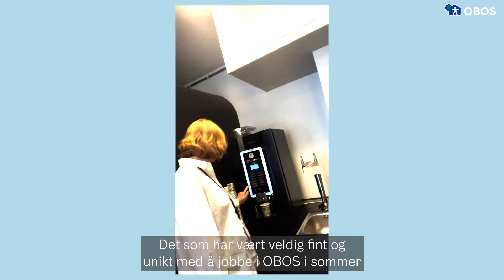OBOS // Bli summer intern i 2025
Andreas og Elisabeth har vært summer interns innen informasjonsteknologi sommeren 2023. Har du lyst til å være summer intern neste år? Les mer om summer internship og søk på